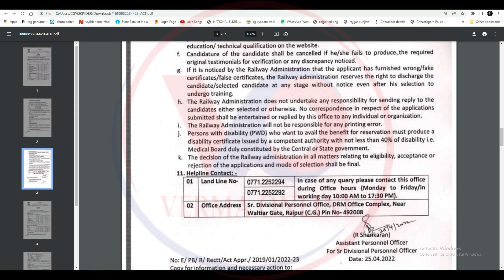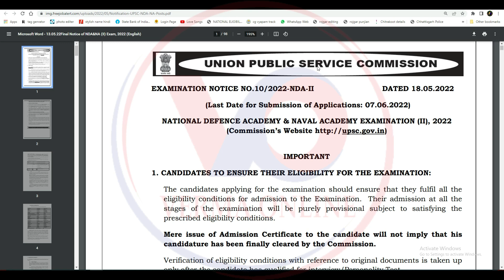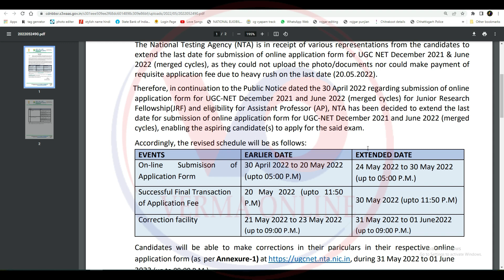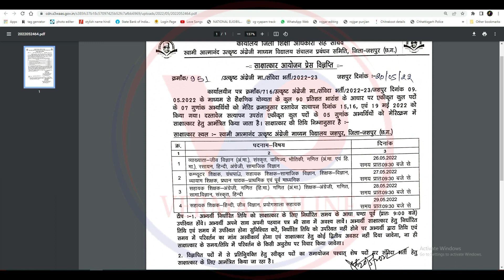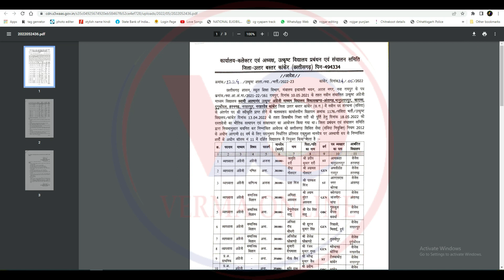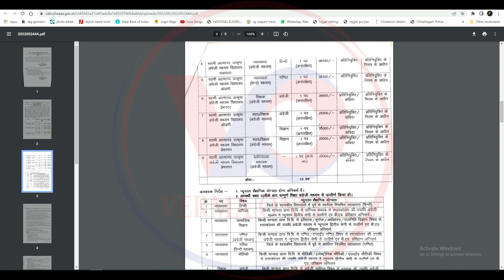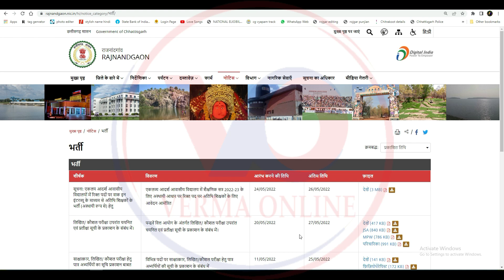छत्तीसगढ़ में निकली शिक्षक भर्ती ऑल इंडिया का जॉब वैकेंसी देखें इस वीडियो में | all india jobs 2022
3.  कार्यालय कलेक्टर एवं अध्यक्ष स्वामी आत्मानंद उत्क्रष्ट हिंदी माध्यम विद्यालय
स्वामी आत्मानंद हिंदी माध्यम विद्यालय सक्ती में प्रतिनियुक्ति हेतु पात्र /अपात्र के संबंध में दावा आपत्ति सूचना

4. स्वामी आत्माानंद एक्सीलेंस इंग्लिश मीडियम स्कूल जिला कांकेर में वॉक इन इंटरव्यू का नियुक्ति आदेश
नोडल अधिकारी (भर्ती प्रकोष्ठ)

उत्कृष्ट स्कूल प्रबंधन और संचालन समिति जिला कांकेर
5. सहायक ग्रेड 3 पद के लिए दस्तावेज सत्यापन की सूचना, विशेष कनिष्ठ कर्मचारी चयन बोर्ड, बस्तर संभाग जगदलपुर

6. स्वामी आत्मानंद उत्कृष्ट विद्यालय संविदा भर्ती हेतु दावा आपत्ति /निराकरण उपरांत अंतिम पात्र अपात्र सूची|
जिला शिक्षा अधिकारी/सचिव  संचालन प्रबंधन समिति उत्कृष्ट अंग्रेजी माध्यम विद्यालय जिला – मुंगेली (छ.ग.)
7. स्वामी आत्मानंद हिंदी माध्यम विद्यालय बिश्रामपुर जिला सूरजपुर के रिक्त पदों पर प्रतिनियुक्ति से भर्ती हेतु विज्ञापन का प्रकाशन ( वाक इन इंटरव्यू )
स्वामी आत्मानंद हिंदी माध्यम विद्यालय बिश्रामपुर जिला सूरजपुर के रिक्त पदों पर प्रतिनियुक्ति से भर्ती हेतु विज्ञापन का प्रकाशन ( वाक इन इंटरव्यू )
8. स्वामी आत्मानंद उत्कृष्ट विद्यालय जिला सूरजपुर के रिक्त पदों पर संविदा प्रतिनियुक्ति से भर्ती हेतु विज्ञापन का प्रकाशन ( वाक इन इंटरव्यू )
स्वामी आत्मानंद उत्कृष्ट विद्यालय जिला सूरजपुर के रिक्त पदों पर संविदा प्रतिनियुक्ति से भर्ती हेतु विज्ञापन का प्रकाशन ( वाक इन इंटरव्यू )
9. सहायक ग्रेड – 03 की मेरिट सूची  24/05/2022 31/05/2022 देखें (6 MB)
NHM अंतर्गत दस्तावेज सत्यापन एवं चल साक्षात्कार हेतु प्राप्त अन्य जिले के अभ्यर्थियों की सूची
10. सूचना: एकलय आदर्श आवासीय विद्यालयों में रिक्त पदों पर वाक इन इंटरव्यू के माध्यम से अतिथि शिक्षकों के भर्ती (अस्थायी रूप से) हेतु
एकलव्य आदर्श आवासीय विद्यालय में शैक्षणिक सत्र 2022-23 के लिए अस्थायी आधार पर रिक्त पद पर अतिथि शिक्षकों के लिए आवेदन आमंत्रित
11 . 24/05/2022 Selection Posts – 797 Posts 10th, 12th Class, Any Degree (Computer Knowledge) – 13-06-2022 Get Details
11/05/2022 Head Constable (Ministerial) – 853 Posts 10 + 2 (Senior Secondary) or equivalent – 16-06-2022 Get Details
10/05/2022 Selection Posts (Phase-X) – 2065 Posts 10th Class, 10+2, Any Degree – 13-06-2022

12.

Your friend
Harsh Verma

🙏🙏जय जोहर🙏🙏
          🙏जय छत्तीसगढ़🙏

Tag -